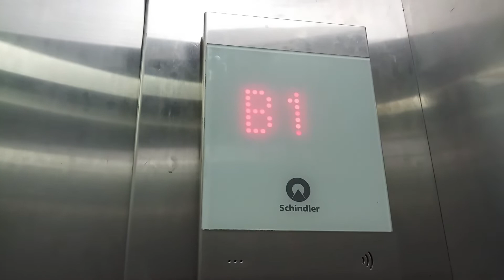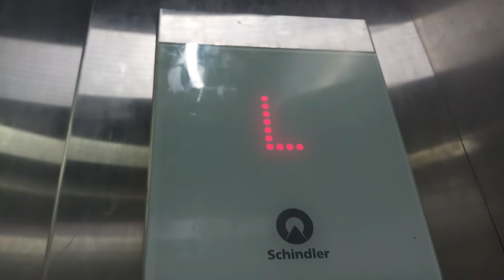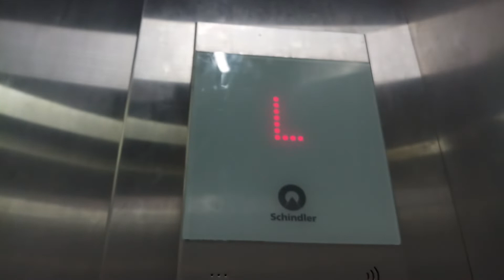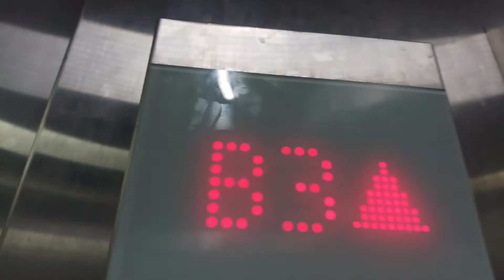Schindler 3300 Parking Elevator/ Lift at a Restaurant at Four Points by Sheraton Bandung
Can't record from outside because I don't want to bother a meeting today.